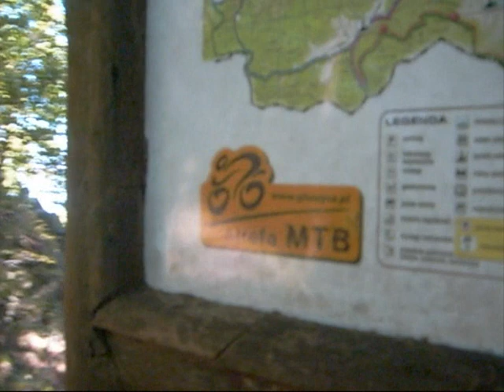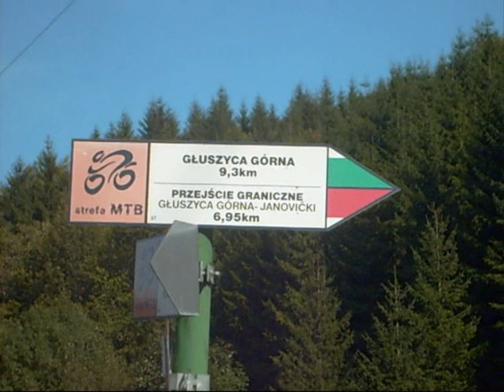Kolarstwo Górskie w Górach Sowich.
Strefa MTB  Głuszyca
czarny/niebieski/czerwony szlak
-rogowiec
-andrzejówka
-janowiczki(czechy)